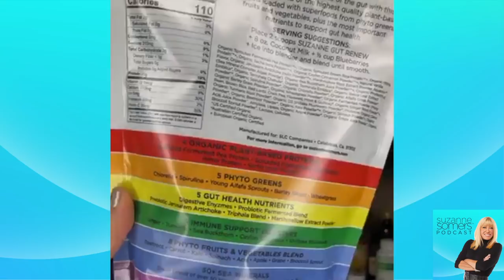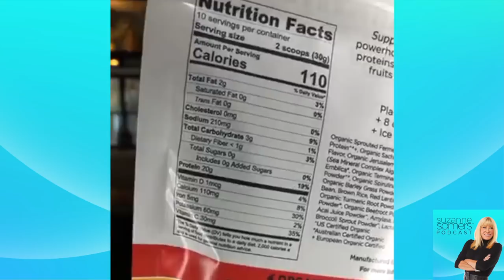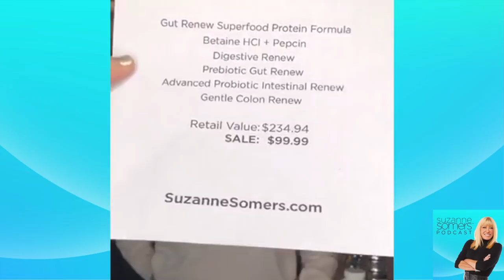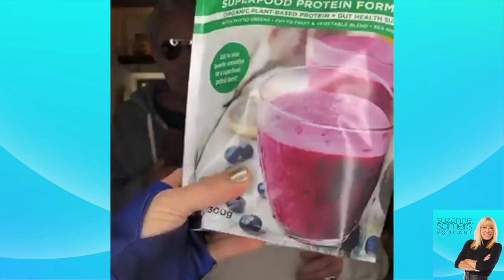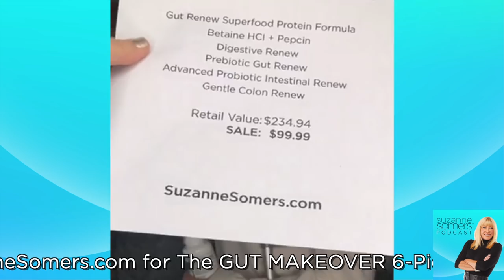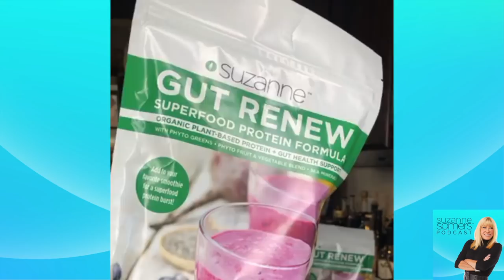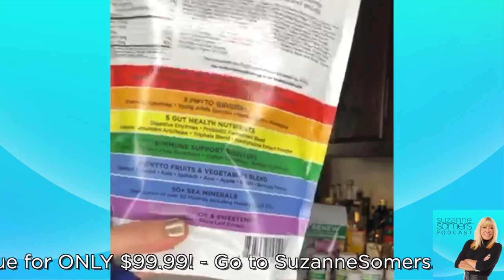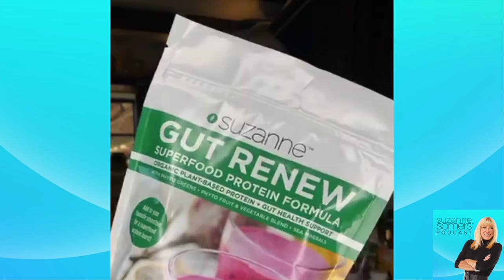The Suzanne Somers Podcast - Gut Makeover.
In this episode of The Suzanne Somers Podcast - Gut Makeover.

Suzanne is on the mend, ready for the new year, and for the release for her new book,
A New Way to Age: The Most Cutting-Edge Advances in Antiaging.

She's also very excited about a new way to treat and heal your gut, with her new Gut Makeover Kit.

Find The Suzanne Somers Podcast - On YouTube, Facebook, Apple Podcasts, Google Podcasts, ROKU, and Apple TV and on The Range Broadcasting network.